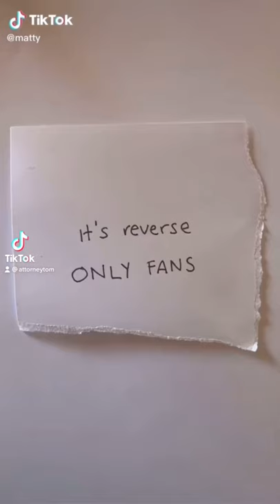REVERSE O.F.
This content is property of Attorney Tom, LLC. Anything stated on ANY form of media, either expressly or implied, is not legal advice, nor can Attorney Tom, LLC, Attorney Tommy John Kherkher, Kherkher Law Firm, PPLC, or Kherkher Garcia LLP give you legal advice. Unless otherwise stated in the specific video referenced, The Kherkher Law Firm, PLLC | Kherkher Garcia, LLP is not advertising the services and products it offers. This content, unless otherwise disclaimed, was not prepared to secure paid professional employment.